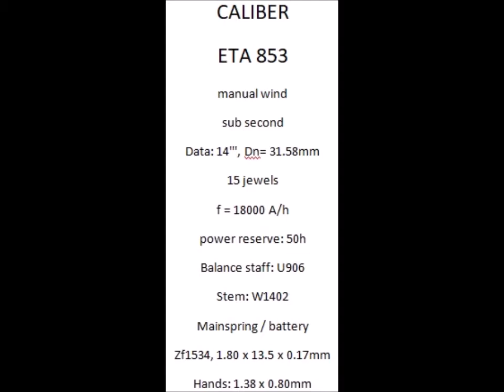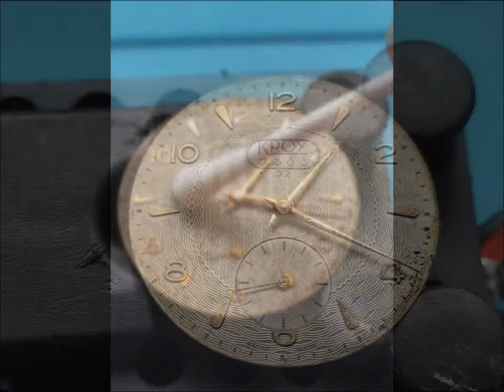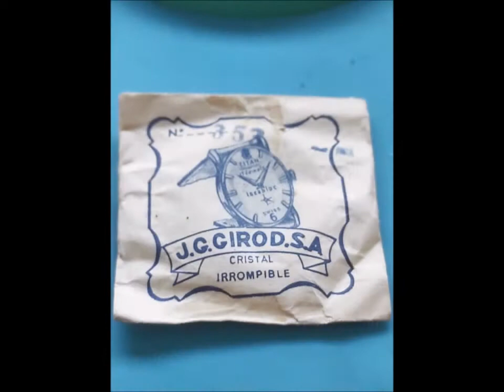Kroy Poker watch restoration